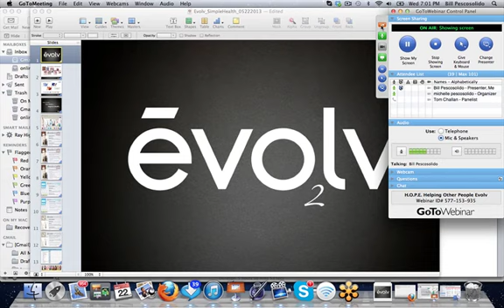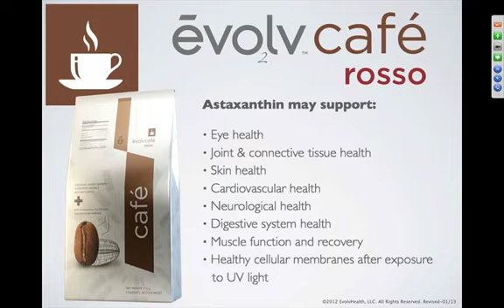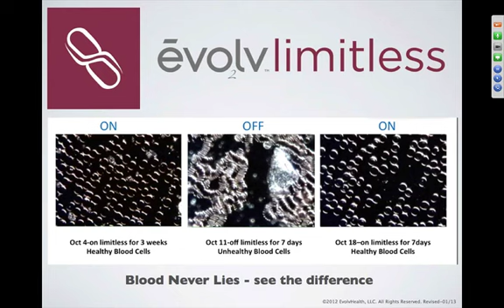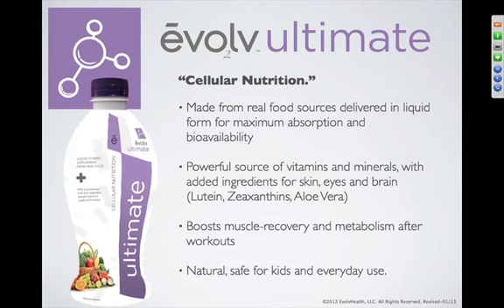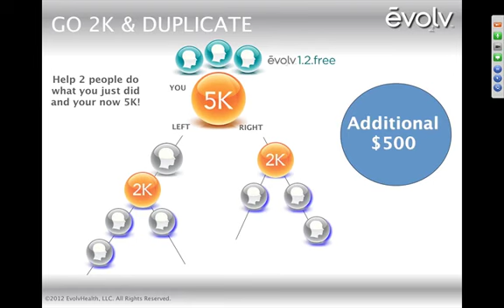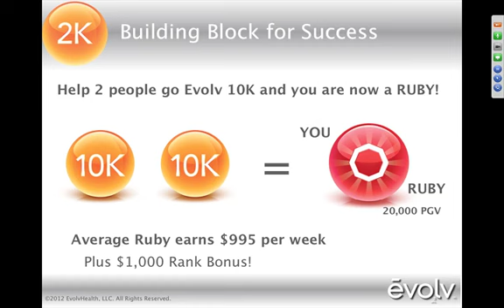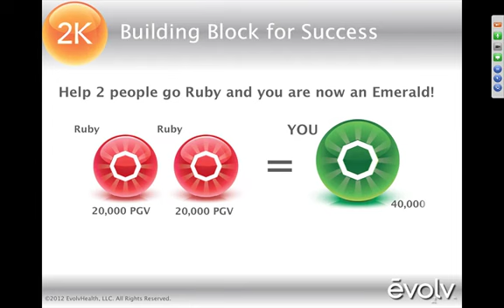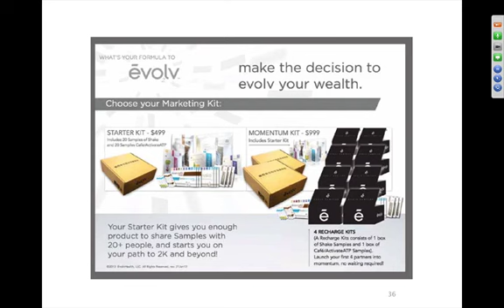Evolv Health Opportunity Call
Evolv Health Opportunity Call - To find out more please call Bill Pescosolido at after viewing this presentation link in this description.  If someone on our team at Evolv Health referred you to this webinar be sure to get back with them. Thanks